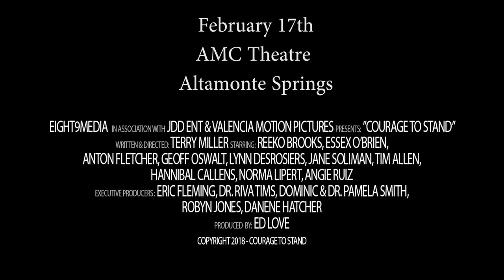Courage To Stand 2019 - Official Trailer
An 89 Media Productions.
Credit: Set Lighting Technician.